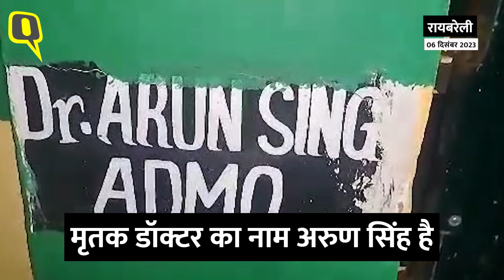Raebareli Crime News: रायबरेली के एक ही घर से मिले 4 शव, डॉक्टर-पत्नी और उनके 2 बच्चे मृत मिले|Video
Raebareli Murder: रायबरेली जिले में लालगंज में आधुनिक रेल डिब्बा कारखाना अस्पताल में डीएमओ के पद पर तैनात नेत्र सर्जन डॉ. अरुण सिंह का शव मंगलवार रात उनके सरकारी आवास में फंदे से लटका मिला. उनकी पत्नी अर्चना, बेटी अदीवा और बेटा आरव के शव बेड पर पड़े मिले. पुलिस ने सभी को पोस्टमार्टम के लिए अस्पताल भेज दिया है .डॉक्टर दंपति ने मौत को गले क्यों लगाया?  इस मामले में जांच की जा रही है.

Raebareli Murder: The body of Dr. Arun Singh, an eye surgeon posted as DMO at the Modern Railway Coach Factory Hospital in Lalganj in the district, was found hanging in his official residence on Tuesday night. The bodies of his wife Archana, daughter Adiva and son Aarav were found lying on the bed. The police sent everyone to the hospital for post-mortem. After all, why did the doctor couple embrace death? Investigation is being done in this matter.